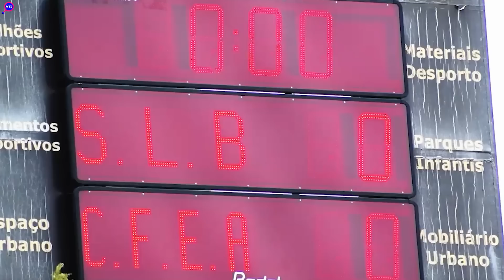RUMORES: VERÓN Assina Pelo Dragão ! BANZA no SC Braga | Processo HORTA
💡 Junta-te à FAMÍLIA MTL

️⚽️ Ganhar Dinheiro com Futebol?
Sim, é possível e nós estamos a adorar a experiência na SORARE!

Aumenta a produtividade, SEO e a gestão da tua comunidade YouTube. Recomendo!